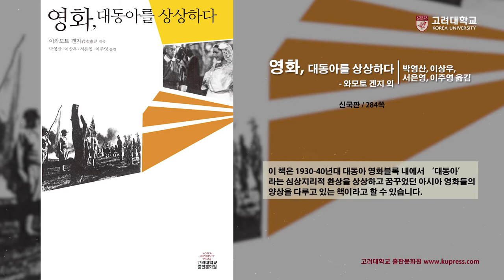[고려대학교 Korea University] 신간안내 - 영화, 대동아를 상상하다_이와모토 겐지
영화, 대동아를 상상하다
이와모토 겐지

고려대학교